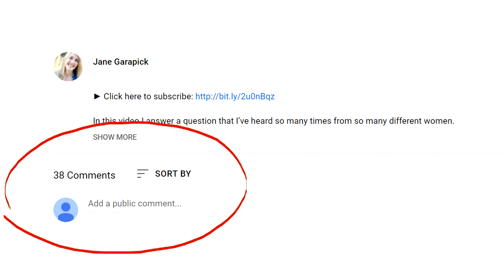Full of Regret for Screwing Up Your Relationship? Here’s What You Need to Do.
“Will I ever find love?” “Did I have the best relationship I was ever going to get - and I ruined it?”

It’s one of your biggest fears – that you’ve missed your chance, that the one and only guy for you slipped through your fingers because of something you did or didn’t do.

And it’s this kind of regret that causes the worst kind of heartache ever, because it’s something that you feel you’ve lost forever and there’s just no going back.

Even worse, you feel like you won’t ever get another chance.

If there’s one thing we do better than anything else it's we blame ourselves – and then we beat ourselves up over it. I know because I've done it too.

It doesn’t matter how much we’ve learned so far, or how much we’ve grown, no one is harder on us than we are.

We know all too well exactly what we should have done or not done, and we’re so good at making sure we know exactly how much we messed up.

If you're full of regret for screwing up your relationship, and you're trying to get past the pain, then this video is for you.

Watch the video now, and watch all the way to the end - it will help.

After watching, share your thoughts, feelings, and stories in the comments below the video!

Then make sure to subscribe to my email list, I send out new articles and videos every week (as a free gift I'll send you my video on how to make him absolutely ADORE you, click the link below to sign up and I'll send it to you):